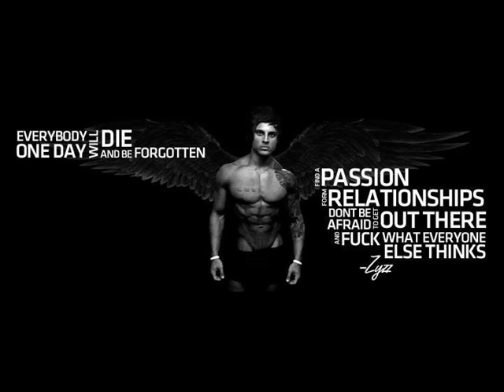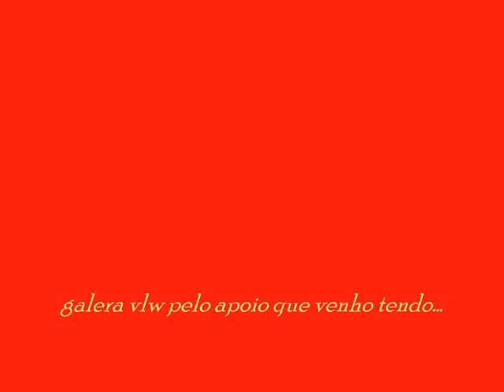JAX - ZYZZ veni vidi vici (ideologia do zyzz) (LEGENDADO)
▶Apoie o canal, ajude nosso legado a crescer Baixe meu app com todas as músicas

██████LEIA A DESCRIÇÃO A BAIXO.█████

LETRA:
-Heyyyy..vc...agora pare e me escute!!!
Vim te dar motivos pra seguir em frente,lutee!!!
Um frio que toca a alma,eh tempo pra pensar
Um vento,uma noite em claro,inspiração pra eu falar
Te mostrar que nessa vida,tudo e passageiro
Principal,felicidade não se compra com dinheiro
Eh hora de mudar..faço minha opção
Eh hora pra mostrar,criar revolução
Um legado a seguir,se tornar um kra foda
ainda a tempo pra mudar poha kra o mundo roda
...Saia desse quarto,saia e curta a vida
Não seja um kra triste,te mostro a saída
Lembra daquela mina,q te ignoro?
Lembra daquele kra,sem motivos te zuo
Lembra daquela fala,kra c engordo
Lembra daquele merda,que pra baixo te deixo?
Levantaa..agoraa...ergaa sua kbçaa!!
Tome, postura,exerça com frieza
Ta na academia ,decidiu que vai mudar
Seu futuro uma nova historia,escrevendo pra contar
Um passado pra esquecer,caiu na depressão
Um caminho pra viver... passo inspiração
Um tempo se passou,2 anos foi embora
Ninguém o reconhece,mais ninguém o ignora
Lembra daquele kra que vc ignorou?
Cresceu,revoltou,e agora o que viro?
Estética perfeita .de pura dedicação
Caminhando na calçada,ta chamando atenção!!!

Refrão:
---find yourself

-Viva cada instante,viva cada momento
A vida e muito curta,despediçando com lamentos
Saia e curta vida,palavras de um mestre
Ninguém q te rejeita,siga e faça o teste
Imagine so que hj,fosse seu ultimo dia
No final cada minuto,o quanto que valia?
Lamentar cada segundo?o tempo que perdia
Vou viver intenssamente,minha fixa já caia
Na semana so trabalho,assim se sustentar
Feriado é curtir,ninguém que segurá
Mulheres,status,um presente diferente
Esquecer do passado,se eh que me intende
Cada um dentro de si,tem um pouco dissu irmão
Viva a vida pra sorrir,e esqueça a solidão
Amizade de verdade,pra curtir e pra lembrar
Uma mina firmeza,pra zuar ou namorar
Sei La,cada um tem sua própria opção
O importante e alegria,e viver pra si irmão
...Nunca se esquecer,da família e tbm
De quem te faz feliz,de quem te faz tão bem
Muitos vão criticar,vários vão odiar
Mais por que q eu vou parar,vários kra me apoia
Uma letra diferente,pra vc q me ouviu
Pra vc que me intende,leva a vida por um fio
Uma estrela ta brilhando,brilhando La no ceu
Iluminando cada frase,escrita no papel
Calma escute ai,pois essa aki foi eu que fiz
Vivendo cada segundo,curta a vida tipo zyzz!

COMPOSITOR:JAX